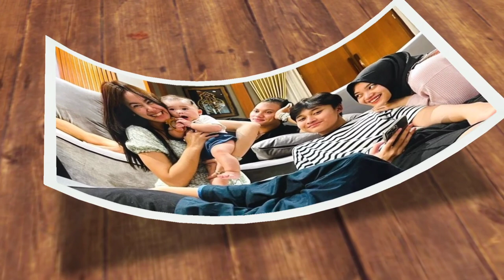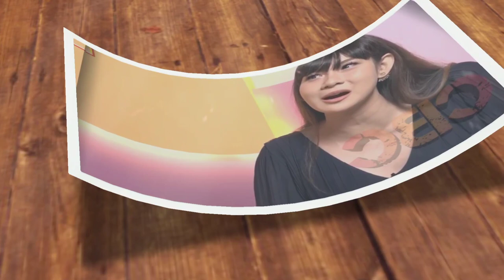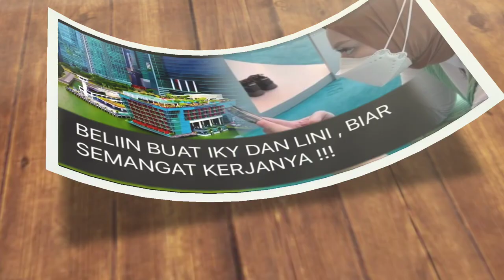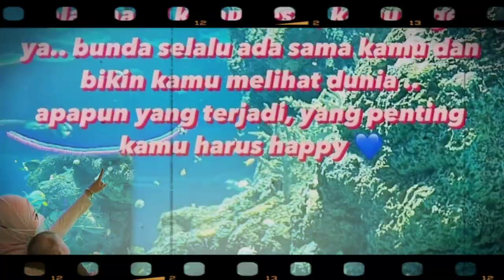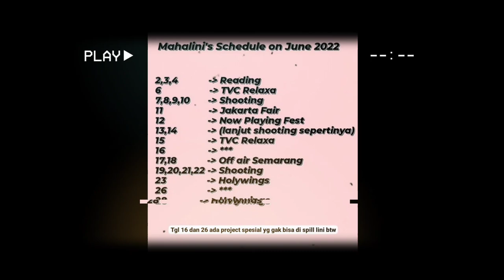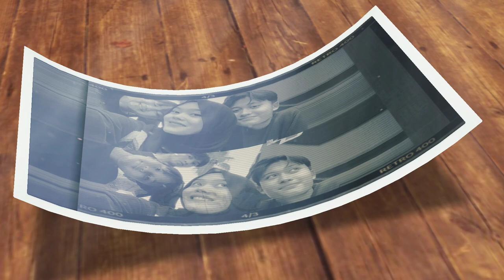Liburan ke Singapura, Njan beliin Calon Kk Iparnya oleh2| Bunda; Baju Couple Buat A'iky & T'Lini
Selesai sudah liburan keluarga tambun di Singapura, namun ada oleh-oleh apakah yang akan diberikan oleh Mahalini Raharja dan Rizky Febian dari Bunda Nathalie dan Njan? Serta ada keseruan apa saja liburan mereka di Singapura meski tanpa kang Sule karena sibuk kerja, berikut YouTube Channel Berbagi Cerita CBC merangkumnya.